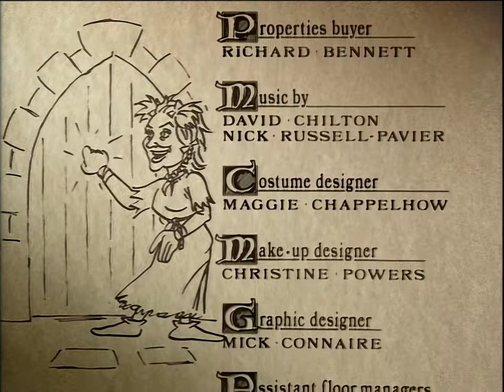Maid Marian and Her Merry Men (1989) - S01E06 - The Whitish Knight - HD AI Remaster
A mysterious horseman gallops through the village.

This episode is presented remastered to HD using Topaz Video AI. For more details of my remastering process, see the description of this video